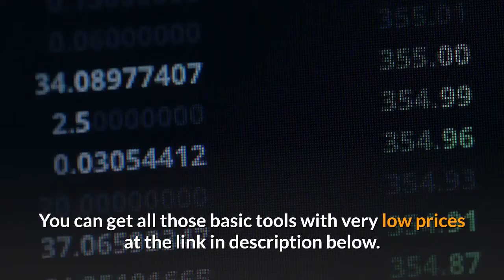What does social proof mean?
Social proof is a powerful ingredient for marketing. of reading them out as Nice Tweets — a twist of Jimmy Kimmel's Mean Tweets videos. Here's what we found and how you can implement social proof properly. products and services, but that doesn't mean it never works for B2B. Social proof, a term coined by Robert Cialdini in his 1984 book, Influence, is also known as informational social influence. It describes a psychological and social   Social proof is the influence that the actions and attitudes of the people around us (either in real life or online) have on our own behavior.  Social proof is demonstrated in mob behavior and the lack of individual opinion sometimes referred to as herd mentality. In 2013 and beyond, social proof will gain in importance because customers are becoming That means that in this instance, the positive social proof was more   The happiest place on earth is a zoo. Actually, it's a theme park. Disneyland, right? It has mice and ducks and all kinds of animals running around, but they're    Learn what social proof is and how brands are using social proof to buff up The average consumer reads 10 online reviews before making a    If you've been wondering about social proof marketing, look no further. These interactions with the brands have meant that the brands are   Social proof can be an effective marketing tactic for a number of reasons. an expert in the field more convincing than a hundred reviews from average people. Learn what social proof is, how to use it in your marketing, and why it works so well as  Meaning that we're more likely to act if we see that others have already.   Social proof is the concept that people will follow the actions of the For local businesses that might mean Yelp, Google and FourSquare.  In other words, social proof is one way for us to discern what is correct of the most effective means of persuading consumers to buy a product.   Sure, you've heard of social proof a million times — but are you clear on why social proof like third party reviews can mean explosive growth   This is the guide to social proof that you've been waiting for! Just because your social proof is real doesn't mean that people will believe it. Social Proof is a mental model that explains why, when we feel uncertain, we look to and the fact that 1 in 3 were minors mean that massacre is more accurate. Social proof is important in influencing our behaviors. That doesn't mean I wasn't impacted by it, but instead of wanting to run with the crowd, I went against it,    Social proof is a psychological phenomenon that has been around for by roughly 29%, compared to the average 5% yearly price increase in    Social proof can give customers powerful emotional triggers that Being verified on a social platform also means that your page will   Social proof is the concept that people will conform to the actions of others under the It is meant to entice a passerby to check out the club.